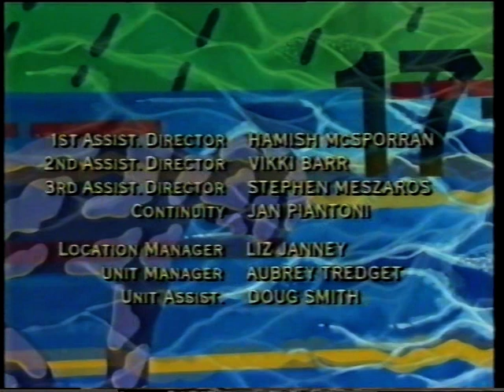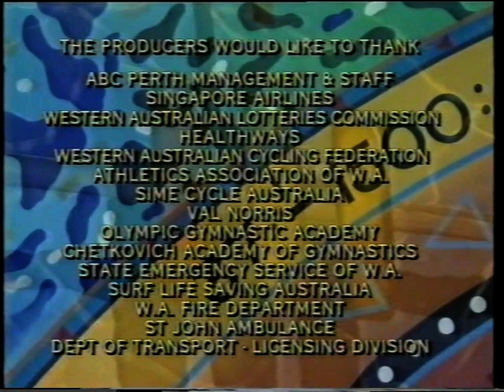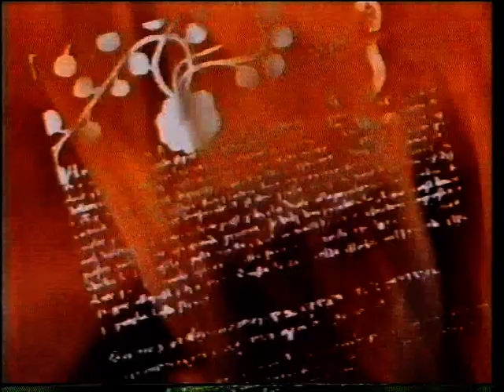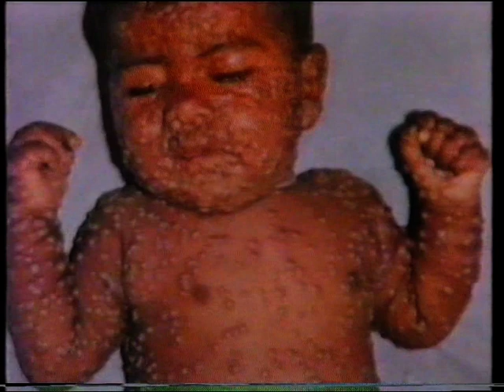Sweat 1996 - Episode five featuring Heath Ledger and Clinton Morgan.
Shot in Perth Western Australia, Heath Ledger's home town, in the early nineties. Barron Entertainment produced a television programme for teenagers called Sweat. Here is an episode that reveals a young Heath Ledger working on TV before he broke into film work in Sydney and Hollywood. The same episode features many other rising talents from Australia, namely Martin Henderson (NZ), Paul Tassone, and musician/writer Clinton Morgan. Also available ] on Neighbours Unofficial Channel here... @neighboursunofficialchanne7320